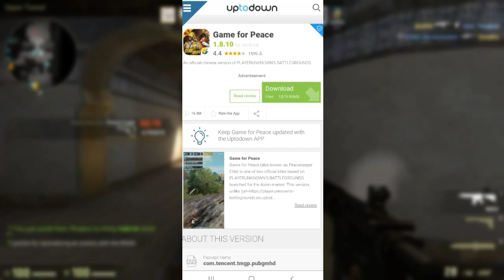Download NEW PUBG MOBILE!! | Game For Peace | GAMING ZONE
Hey what's up guys welcome back to GAMING ZONE. Today i will show you How To Download Game Of Peace this is also a game also launch by Tencent when China ban PUBGM and if you want to know more about this video,watch full video and also Like and Share this video and don't forget to Subscribe our channel for more gaming videos👍🎴.